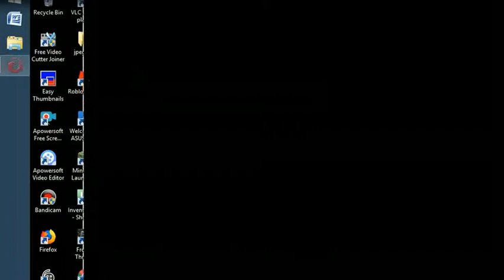R.O.B.L.O.X EDITION -57